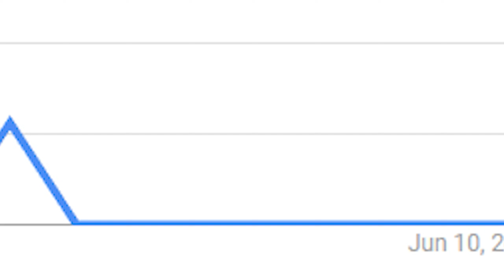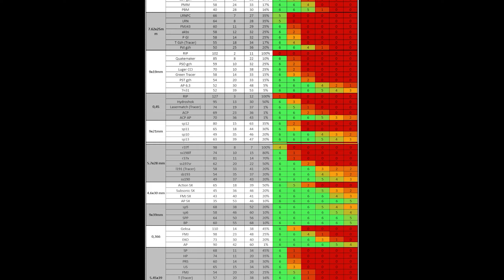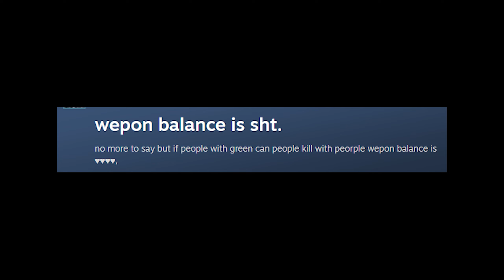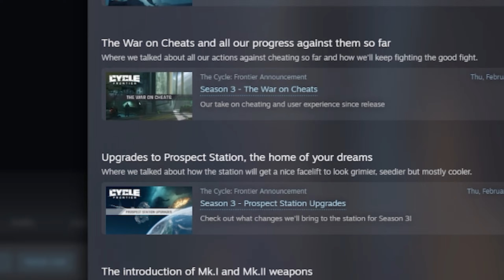SHOULD YOU PLAY SEASON 3 | THE CYCLE: FRONTIER GAMEPLAY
Be sure to checkout @TickleMePinkGaming for more EPIC Cycle content!